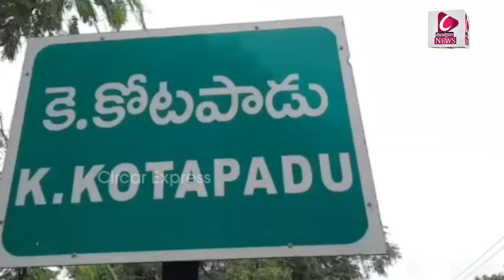పెద్దపులి కోసం చింతపాలెంలో పులికి చెక్ | chintalapalli tiger trap | anakapalle tige |Cenews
పెద్దపులి కోసం ప్రత్యేక బోన్లు

welcome to circarexpress news channel
ఎంతో్ మంది ప్రముఖుల youtube channels చూసిన తరువాత మాకు అనిపించింది.మా ఆలోచనలను,అలాగే ఎదుటివారి ఆలోచనలను కూడా ప్రతిబింభించే విధంగా ఒక కొత్త youtube channel ను ప్రారంభిస్తే బాగుంటుందని అనుకొని,అందుకు తగ్గట్లుగానే మా ప్రయత్నాన్ని కొద్ది రోజుల క్రితమే ప్రారంభించాము.అయితే అన్ని youtube channels లాగా మా circarexpress కూడా కేవలం ఏదో ఒక subject కే పరిమితం కాకుండా అన్ని కోణాలలోను మా channel ద్వారా మీకు ఇష్టమైన,ఆసక్తికరమైన కథనాలను సరికొత్తగా ఇవ్వాలన్నదే మా ఉద్ధేశ‌్యం.అలాగే సమాజంలో నెలకొినిఉన్న సమస్యలను కూడా సామాజిక కోణంలో ఫోకస్ చేయడం కూడా మీ,మా youtube channel ప్రధాన ఉద్ధేశ‌్యం.

మీ,మా youtube channel ద్వారా ఎటువంటి ఆసక్తికరమైన కథనాలను మీరు కోరుకుంటున్నారో వాటిని మా దృష్టికి తీసుకువచ్చినట్లయితే వాటిలోని వాస్తవికతను గమనించి సరైన రీతిలో వాటిని ప్రత్యేక కథనాల ద్వారా మీ ముందుకు తీసుకువచ్చే ప్రయత్నం చేస్తాము.మీరు మీ,మీ కామెంట్ ద్వారా మీ అమూల్యమైన అభిప్రాయాలను ఎప్పటికప్పుడు తెలియజేస్తూ.

మీ,మా ఛానల్ circarexpress అభివృద్ధికి సహకరించగలరని కోరుకుంటూ...

WatchcircarexpressTelugu News Channel, popular Telugu News channel